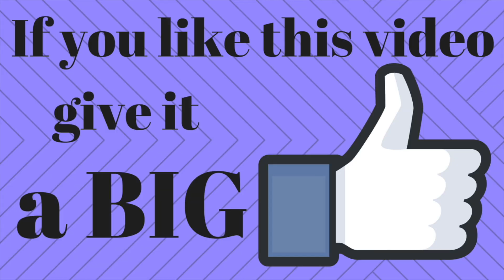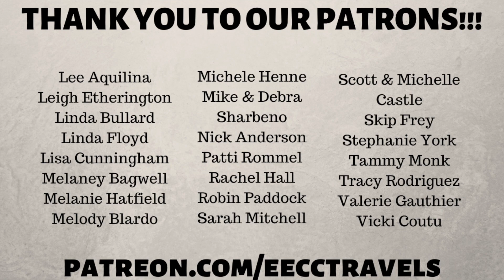Jason's Big Decision & More Great News!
Jason has made a big life changing decision and I (Alisa) am asking for the support of this amazing community to help him through!  Oh, and we recovered the last two days of the Three Continent Cruise so those videos pick back up tomorrow with the group cruise right behind it!  Lots of fun videos to come!!